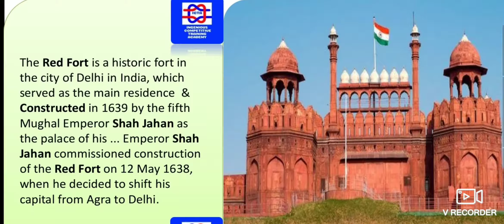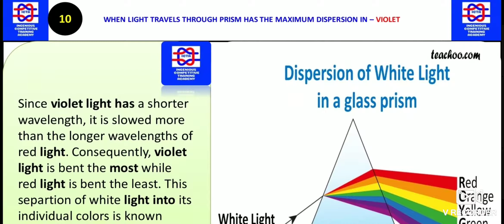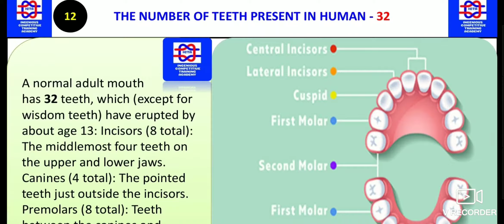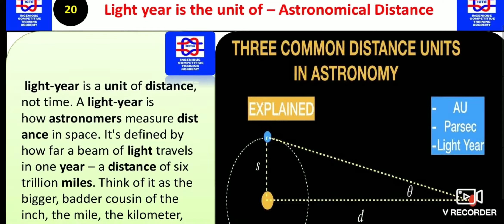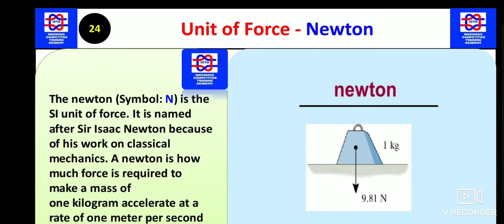ARMY GD EXAM 19 JAN 2020 COUNDUCTED BY RAJPUT REGIMENT CENTRE IN UTTAR PRADESH IN HINDI MEDIUM